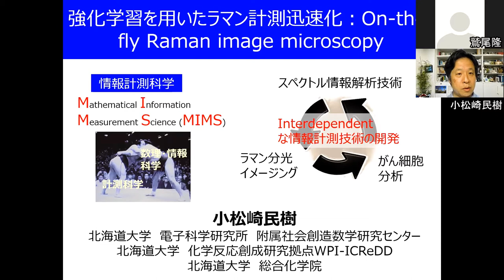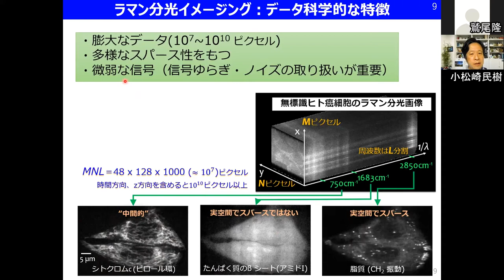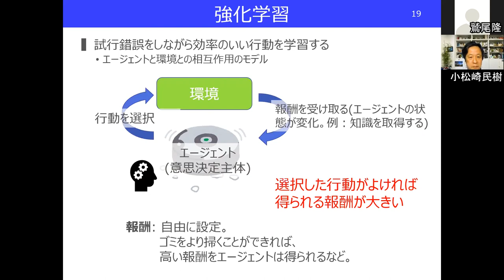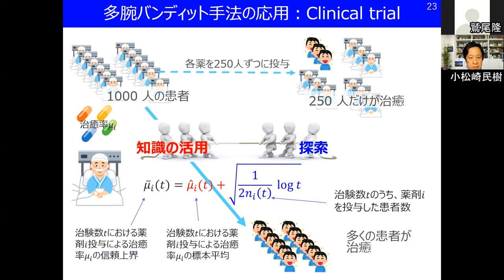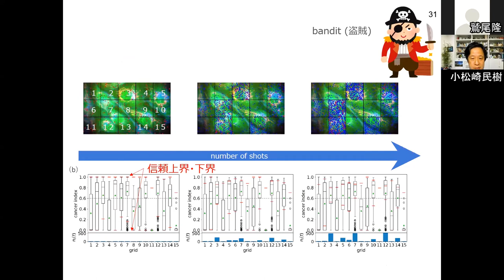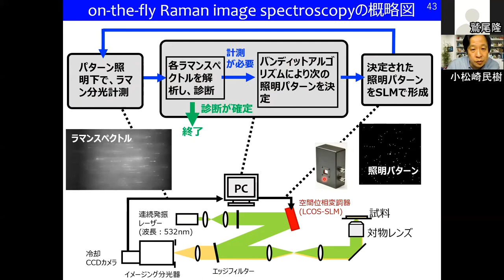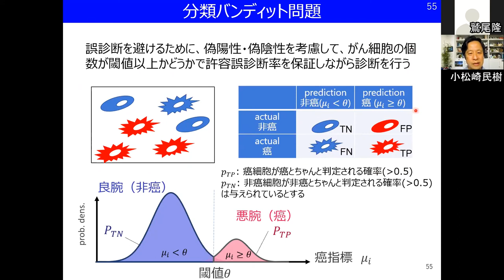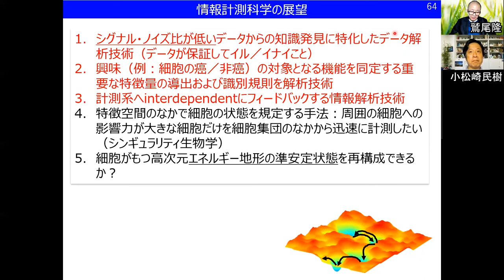第2回オンラインセミナー「強化学習を用いたラマン計測迅速化：On-the-fly Raman image microscopy」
第2回 2021/07/10 10:30
小松崎　民樹（北海道大学電子科学研究所）「計測介入型AIによる迅速ラマン計測」

情報計測オンラインセミナーシリーズの詳細はこちらから